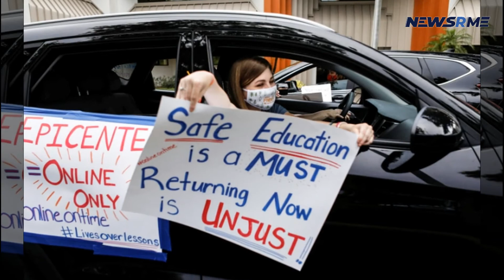Parents protest the nationwide reopening of schools | Brazil News | NewsRme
En dépit of the fact that Brazil's fascist President Jair Bolsonaro has been charged with crimes against humanity, the ruling class is reopening schools at a rapid pace. This approach will have the expected result of causing a large number of illnesses and deaths among children and adolescents.
Brazil's mortality toll from the epidemic has risen to 350 per day on average, with 12,000 cases reported daily. The Delta version of the coronavirus is driving a fresh spike of cases and fatalities, according to serious experts like neurologist Miguel Nicolelis. He continues to warn that infections in the nation are being blatantly underreported.
State governments in Rio de Janeiro, So Paulo, Ceará and Bahia, all led by the supposedly“progressive”Workers Party (PT), have declared the termination of any social distance inside schools as part of their attempts to proclaim the end of the epidemic as fictional. In congested classrooms with unvaccinated children, hybrid teaching techniques that rotate between in-person and online sessions are being replaced.
Increasingly, parents and educators in Brazil oppose this heinous policy We share here a statement from singer Anderson Pequeno, whose kid is six and attends a Rio de Janeiro public school. He is actively opposing the federal and state governments' misinformation campaigns, as well as the corporate media, and advocating for safe education in Brazil.
The World Socialist Web Site and the International Workers Alliance of Rank-and-File Committees (IWA-RFC) will host the online event "How to End the Pandemic" on Sunday, October 24, with the goal of uniting the struggles of parents like Anderson with those of other workers around the world and equipping them with the most advanced scientific knowledge about the COVID-19 pandemic.